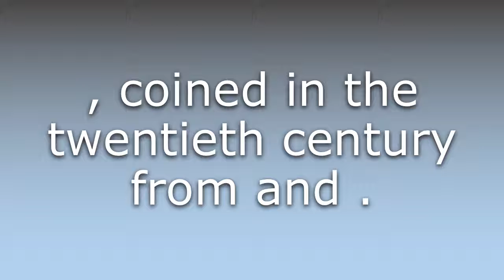What does Glenda mean?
What does Glenda mean in English? Learn the meaning of the word Glenda! How to Pronounce Glenda. Expand your vocabulary, learn words.